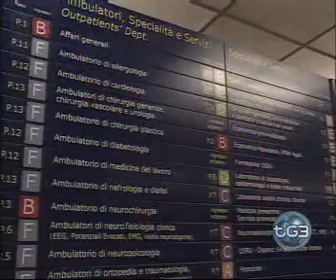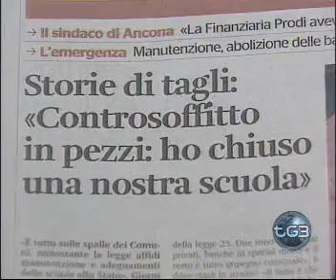TG3 sulle razioni alla tragedia del liceo Darwin di Rivoli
Il 22 novembre del 2008, a Rivoli (TO), è crollato il controsoffitto del liceo Darwin. Sotto le macerie rimane ucciso Vito Scafidi e feriti numerosi suoi compagni. Il servizio del TG3 sulle reazioni alla tragedia a pochi giorni dalla tragedia.